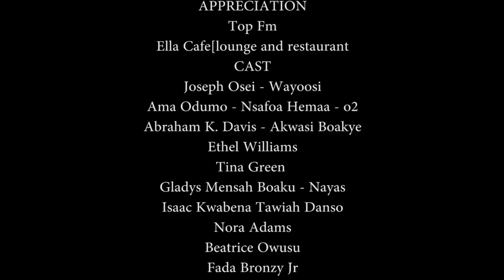SALINKO TV- Number 13 episode 1